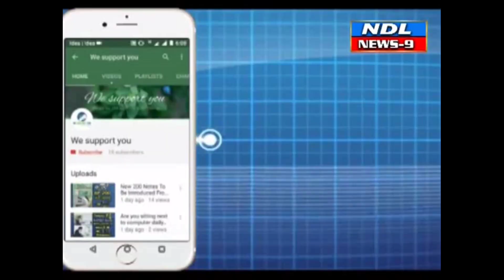నంద్యాల మునాఫ్ గారి కుటుంబం వేదన.. సెల్ఫీ వీడియో విడుదల చేసిన కుటుంబం వీడియో హల్ చల్ .. NDL News9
Nandyal News9--నంద్యాల మునాఫ్ గారి కుటుంబం వేదన సెల్ఫీ వీడియో హల్ చల్.. NDL News9